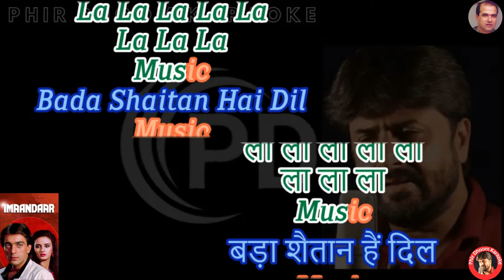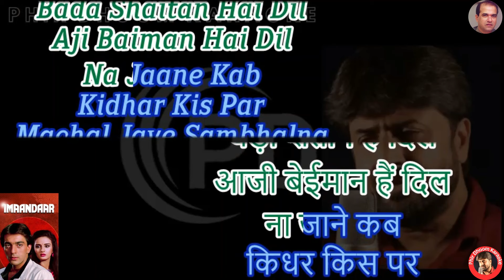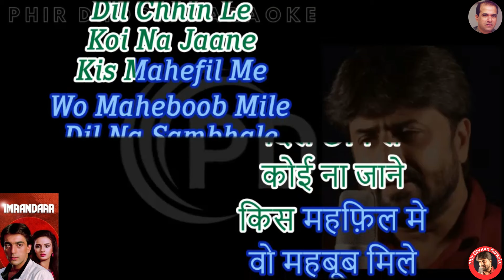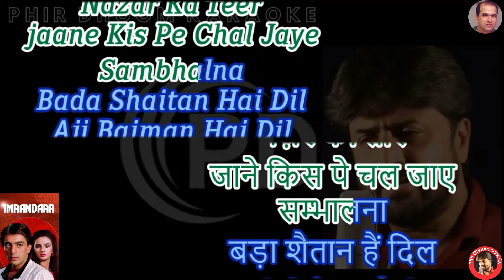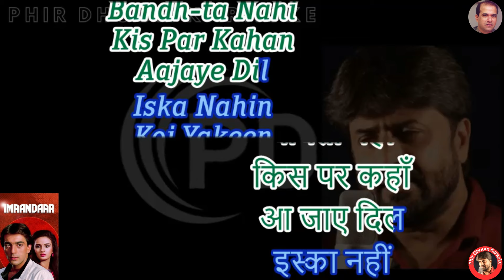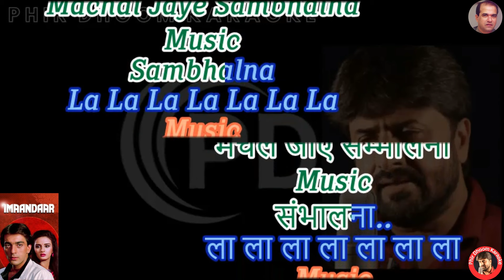Bada Shaitan Hai Dil [ Imandaar Movie ] Original Crystal Clear Karaoke With Scrolling Lyrics